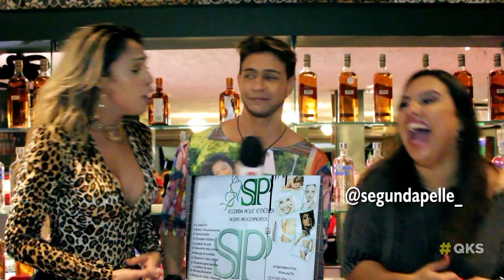A PRIMEIRA VEZ DE JOYCE MATOS E LILA BRASILEIRO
Curta esse vídeo, deixe seu comentário e CONCORRA  a um tratamento estético na Clínica Segunda Pelle em Stella Mares. Banda Mina Loka e Samba Maria no Botequim São Jorge. Joyce Mattos canta suas músicas pela primeira vez e Lila dá a volta no Botequim como a Timbalada faz no Guetto Square.
• Se gostou do vídeo deixe seu "Joinha", sua avaliação é tudo pra mim!

• Tshirts Exclusivas QKS por email